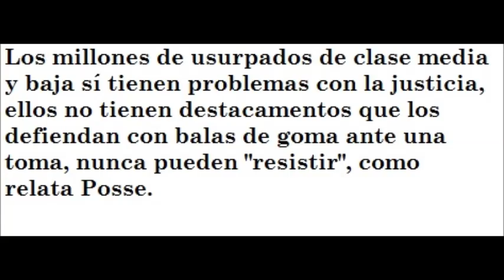Gustavo Posse y las usurpaciones al Estado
¿Los políticos sólo se ocupan de las usurpaciones que sufre el Estado?
4 millones de usurpados y sus familias quedan indefensos ante la delincuencia